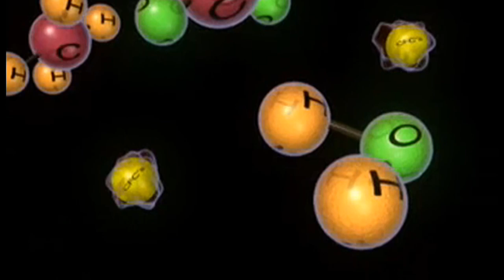SinQ - Laidback Sea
LP : SinQ - Transition - 10 Years Anniversary (2009). Written & Produced By Sander van Oirschot.
- Pour Val :)